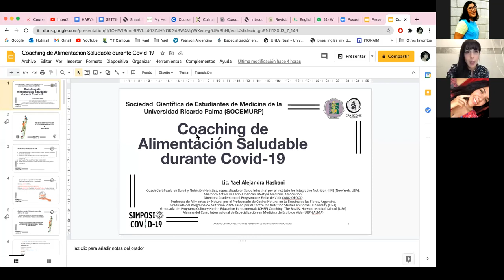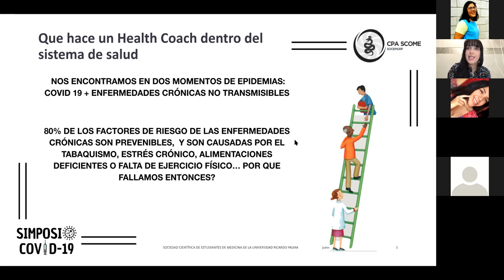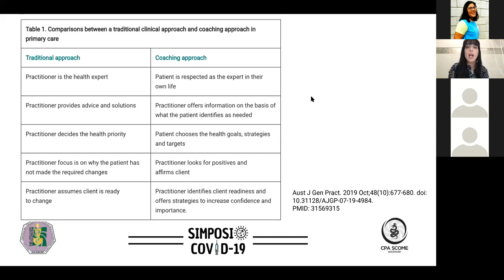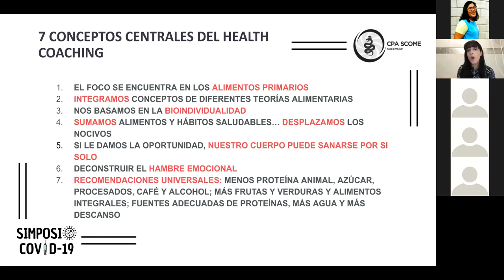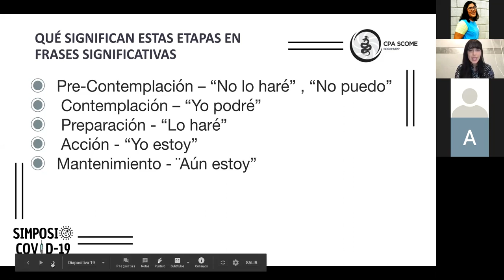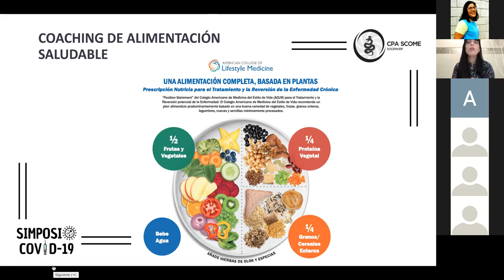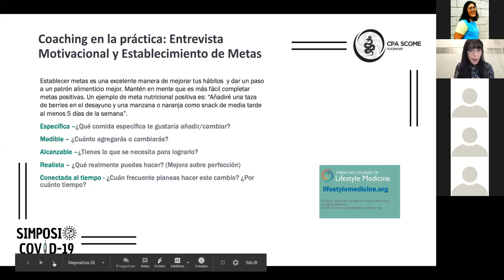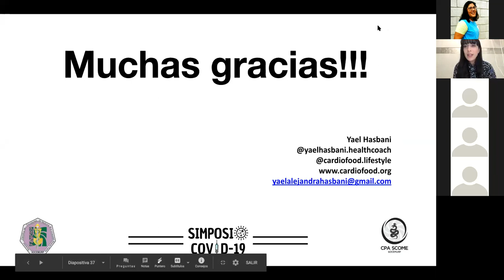SIMPOSIO COVID-19: Coaching de alimentación saludable durante COVID-19 || CPA-SCOME || SOCEMURP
SIMPOSIO COVID-19: Coaching de alimentación saludable durante COVID-19

A cargo de Yael Hasbani - Health Coach, coach certificada en Salud y Nutrición Holística, especializada en Salud Intestinal por el Institute for Integrative Nutrition.
Organizado por CPA-SCOME, CPAIS y CPAIS-SCOPH